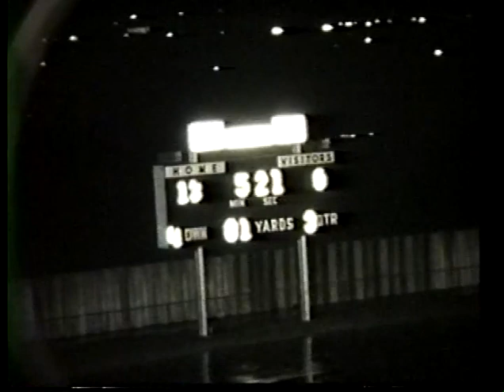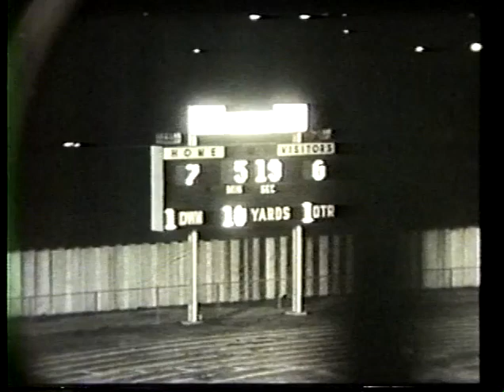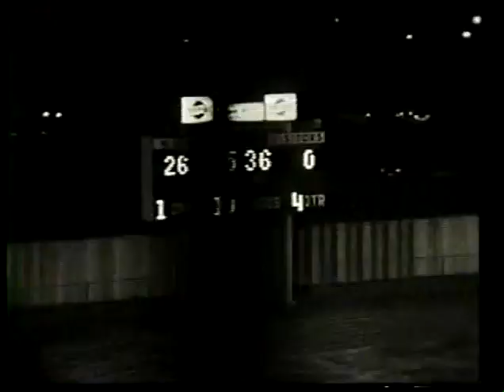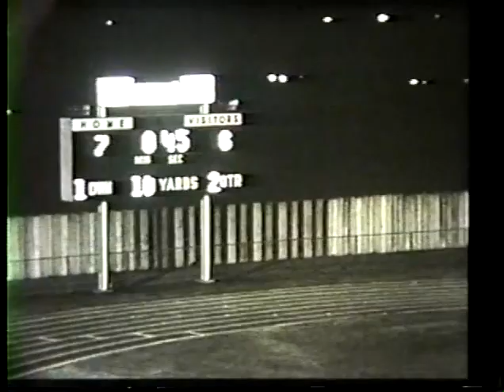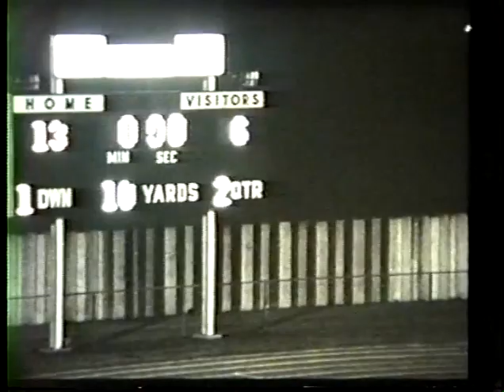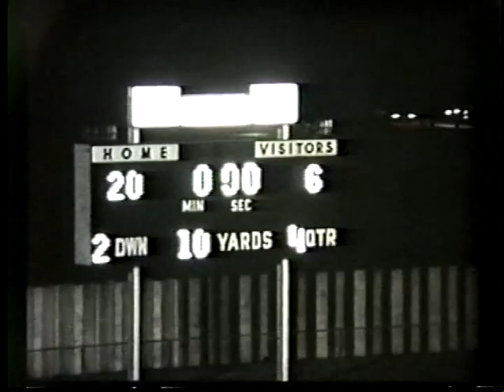Sharpstown FB 1974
Entire Season